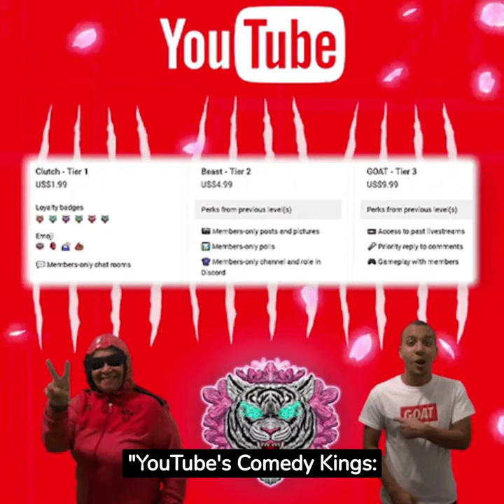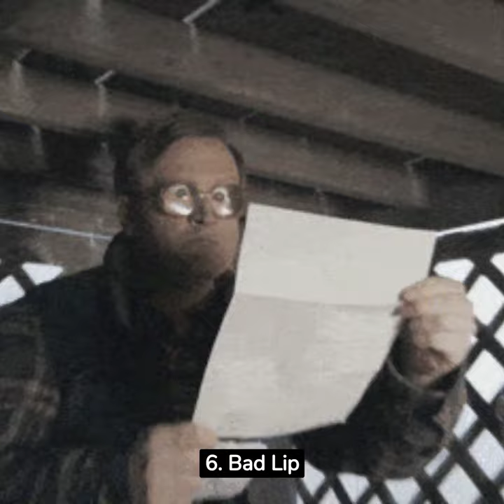The Top 10 Titans of YouTubes Comedy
We are Unveiling YouTube's Royal Court, The Top 10 Titans of Comedy. From comedians like David Dobrik, Smosh, Pew Die Pie and Niga Higa, this will give you a sneak peek into the world of YouTube comedy.

Comedy is one of the most popular genres in the world and this video gives you a look into the history and success of some of the leading comedians in the industry. From internet channel to channel, this video gives you an inside look at 10 of the most successful comedians in the world!

This Royal Court of comedians have shaped the modern internet for a new generation of comedy. These comedians have left their mark on the way todays entertainment world will be viewed. These comedians have changed the face of comedy and the way we see entertainment.

The Kings and Queens of the laugh.  They entertain in many mediums and bring crowds all over the country to their knees.  A laugh is the best kind of free therapy, so who would pass!!